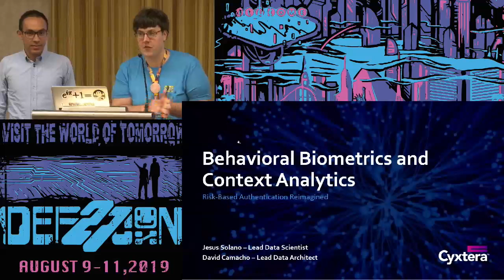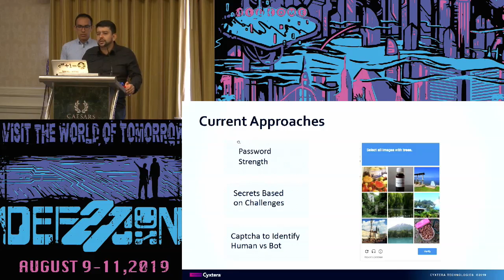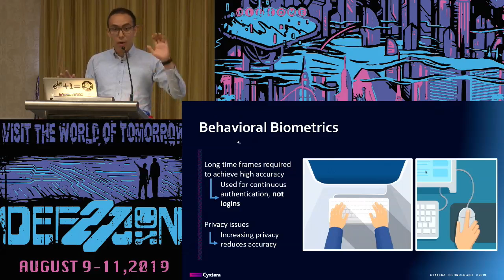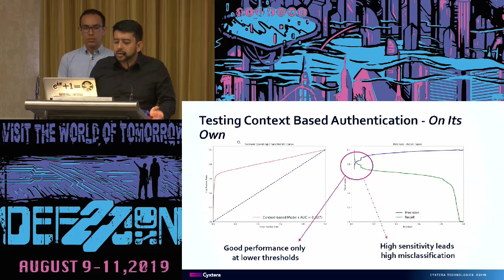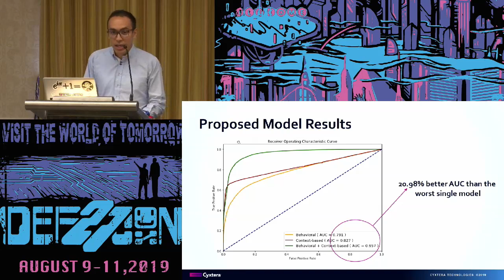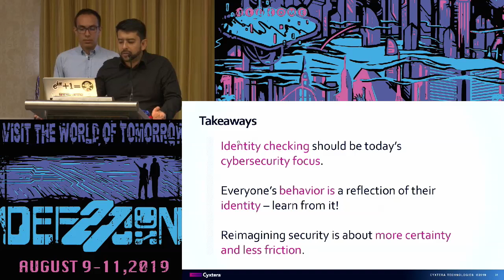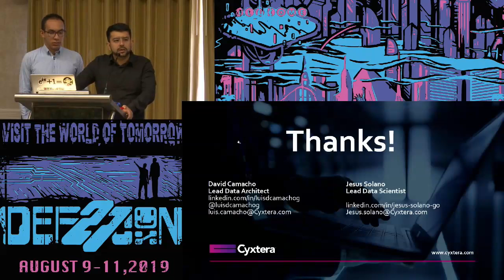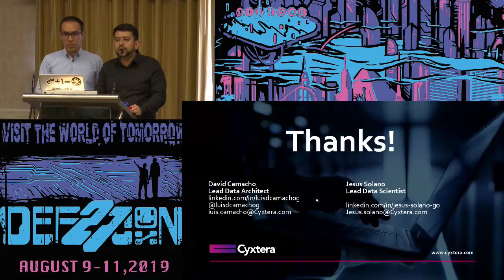Jesus Solano - Behavioral Biometrics and Context Analytics - DEF CON 27 AI Village